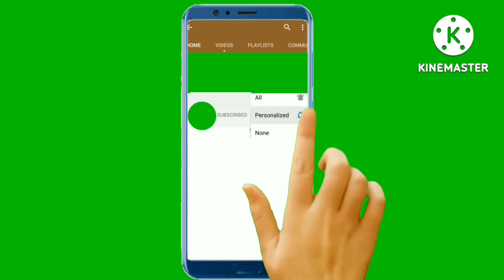Sounkan Sounkane || Dance || Title Song || Ammy Virk || Vishakha Nandal